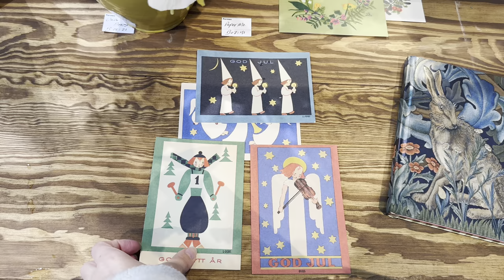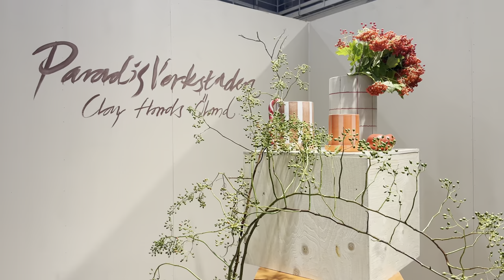🍂Incredibly Beautiful Exhibition of Scandinavian Design in Stockholm | Autumn Home Decor 2024 🍁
Friends, join me on my virtual tour of Formex in Stockholm - Scandinavia's leading interior design arena.

Formex started in 1960 and is held twice a year. We have exhibitors with products within interior design, fashion and accessories etc. The fair brings together national and international buyers, agents, designers, producers and media from all over the interior design and gifts industry. Each fair we have visitors and media representatives that besides the opportunity to do business, the fair provides information about trends, inspiration and knowledge in the form of exhibitions and lectures.

If you enjoyed this video please like and "Super Thanks"👍
This will be the biggest reward for me! 🏆 And I, in turn, promise to delight you with new relaxing Scandinavian vlogs! ❤️